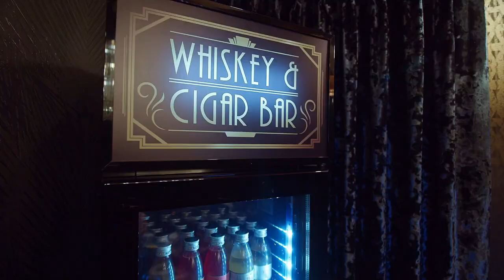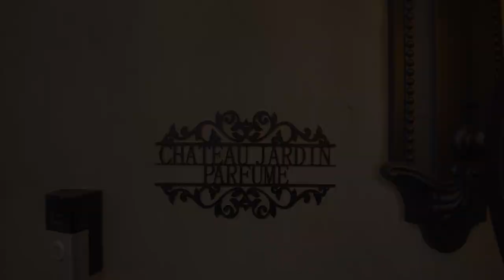"Chateau Jardin Parfume" - A palace in the sky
Indulging the senses high above the city lights of Melbourne, no expense or effort has been spared in the creation of this simply unrepeatable French inspired chateau.

Set on approximately 2,400sqm, framed by its European façade and immersed within an exquisite established landscaped garden sanctuary, this immensely private residence is one of the finest homes ever to be offered for sale in the Dandenong Ranges only 30 minutes drive from the south east suburbs of Melbourne.

Buoyed by a privileged elevated position, the imposing timeless architecture is at home within its lavish perfumed gardens filled with Roses, Camelias, Gardenias, tulip freesias, hyacinth, jasmine, Mexican orange blossoms, over 50 custom made pots and several statues including 4 Seasons, Dali Alice in Wonderland and Dali the Surrealist Piano.

Recently transformed and extensively rebuilt throughout, lavish proportions include soaring ceilings to all levels, Italian porcelain flooring, imported staircases, divine wood paneling from French and Belgium Chateaus, thick marble surfaces and the latest high-end appliances. The extensive layout features two extravagant master suites complete with sumptuous ensuites, decadent living & dining rooms, a top floor gold class theatre room for eight and, adding a further aristocratic feel, an inspired cigar room by Roberto Cavalli.

Designed for entertaining kings & queens, Chateau Jardin Parfume is the ultimate destination. The exquisite outdoor areas can be enjoyed in solace or entertaining in grand style; taking full advantage of the mountain landscape and abundance of wildlife, offering poolside lounging in the summer, misty winter nights by the large Cheminees Philippe open fire place, or a treating friends to a fully catered celebration making use of the commercial cooking and outdoor refrigeration facilities.

Enjoy the atmospheric surroundings as though you're in your very own French castle, the ultimate deluxe hideaway within the hills just 45 minutes from Melbourne, 30 minutes from Toorak and a 2-minute walk to the famous Miss Marple's Tearoom and Sassafras Village. This enchanted property is the perfect place to enjoy a fresh summer night or a magical snowy winter morning surrounded by the most beautiful mountain setting with magnificent city views.

Breathtaking opulence with the finest fixtures and fittings from around the world to be offered fully furnished* as inspected. Furnishings include the most luxurious pieces from ByKoket (Portugal), House of Francesco Malon (Italy), Adora Luxury à porter (Italy), French Chandeliers, custom made Carpets and fox fur rugs made in Poland, Theatre Room recliners made by Fortress seating (USA), Outdoor furniture by Ow Lee (USA). 3 Godin Petit French cast iron fireplaces *artwork not included.

Features too numerous to list but include, imported staircase and divine wood panelling from French and Belgium Chateaus, a cigar room with industrial extraction unit, hydronic heating and refrigerated cooling, state of the art security system, fully integrated home animation, external fire-safe watering system, 2 x Tesla back-up power batteries, rear laneway access and self-contained guard/gatehouse.

Proudly marketed by the team at Peninsula Sotheby's International Realty.